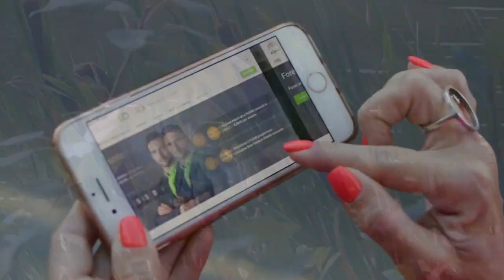Ученые открыли два новых вида древних предков роющих млекопитающих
Палеонтологи обнаружили два новых вида роющих животных, которые жили около 120 млн лет назад на территории нынешнего северо-восточного Китая. Результаты публикует журнал Nature.